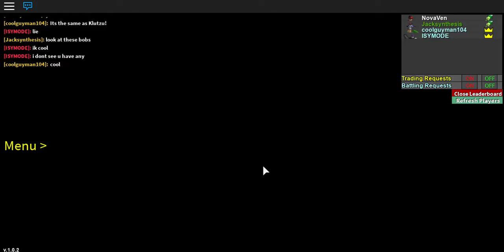HOW TO GET LENDARYS!!!!!!!!!!!!!!!!!!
Hello This Video Is How To Get Legendarys!!